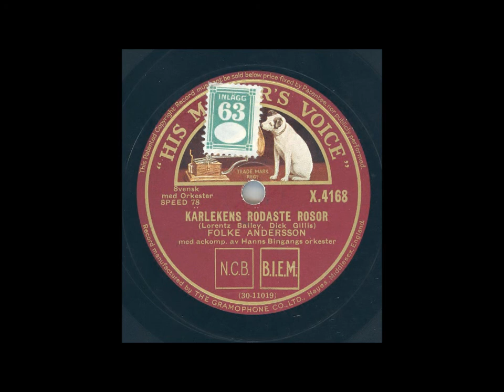FOLKE ANDERSSON - KÄRLEKENS RÖDASTE ROSOR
Inspelat: Stockholm 25 aug, utg. okt 1933
Längd: 2:49